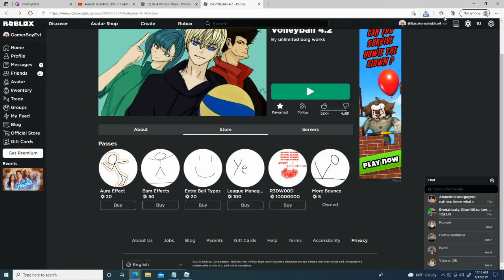I killed AlanticSquid OMG!!!!!!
Well i killed alantic squid just forgot to put the recording llol dont now whay happended